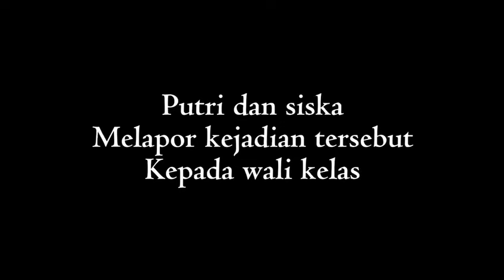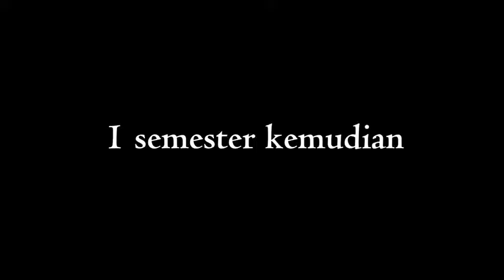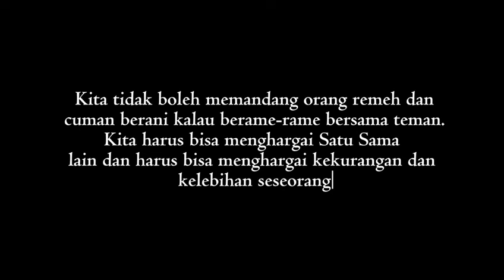Projek Penguatan Profil Pelajar Pancasila Bangunlah Jiwa dan Raganya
SETELAH MENDUNG TERBITLAH TERANG
 Projek Penguatan Profil Pelajar Pancasila
Bangunlah Jiwa dan Raganya

Video Drama Pendek Anti Bullying
Kelompok 1 group 2
SMK SMSR UBUD